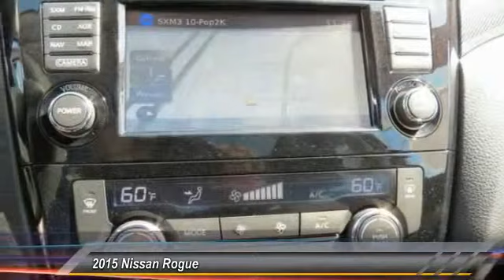2015 Nissan Rogue new, Altima, Maxima, Sentra, 370Z, Murano, Fontana, Rancho Cucamonga, Ontario, San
2015 Nissan Rogue SL

Fontana Nissan
16444 South Highland Avenue

2015 Nissan Rogue-At Fontana Nissan we have a fast, easy car-buying experience. Since we